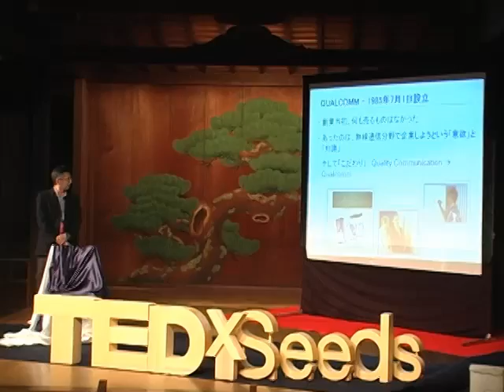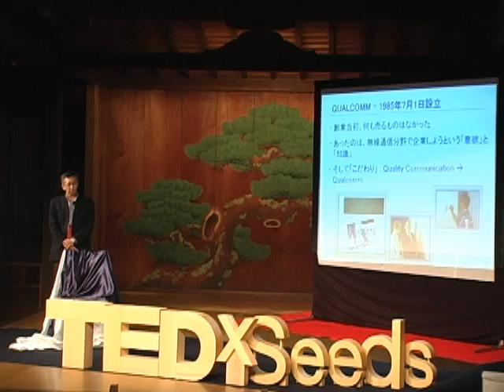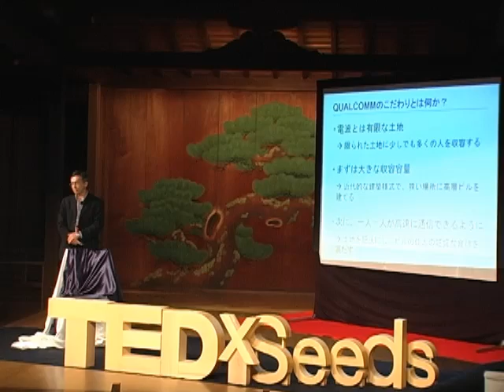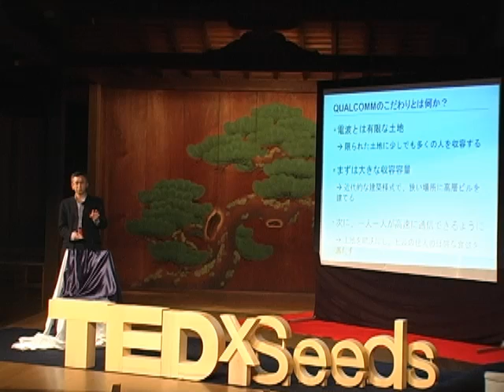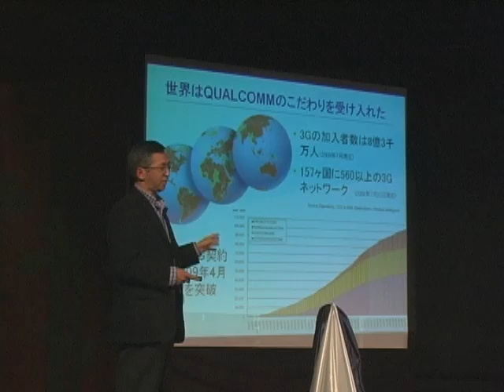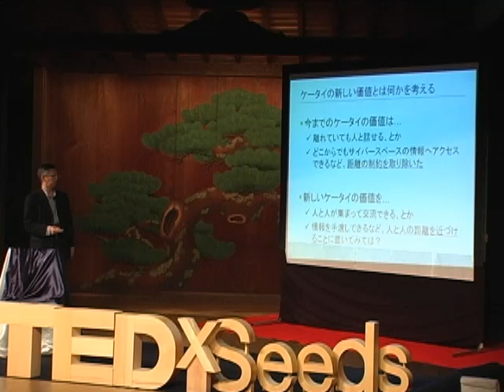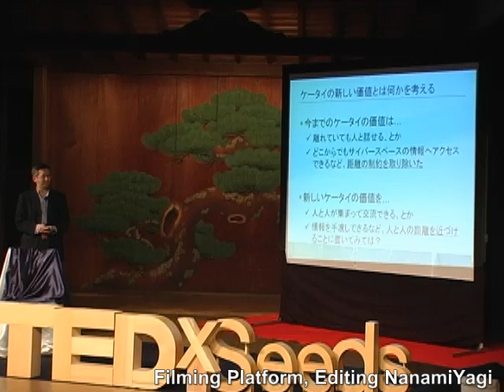Jun Yamada 山田 純 - Commitment to Quality, Challenge to Quality - TEDxSeeds2009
"Commitment to quality" is the key of Japanese technology. He explained the sense of commitment - "Kodawari" using an example of Japanese toilet - automatic control seat, a water jet that can control speed, angle and size of water drop. "Commitment to Quality" can change technology and its application. No other countries can offer such hospitality through technology. In a mobile market, every user will become senior who all face physical challenges such as impaired hearing in some day. In anticipation of aging, "Senior Phone" is a unique product that dedicated to those people. He told that he wants to develop new technology and service through this Kodawari-commitment. His commitment seeks him to develop a mobile for hearing-impaired person, a high quality communication tool that can eliminate a restriction of physical distance. His "Kodawari" to quality leads lively talk on the future of technology and life.